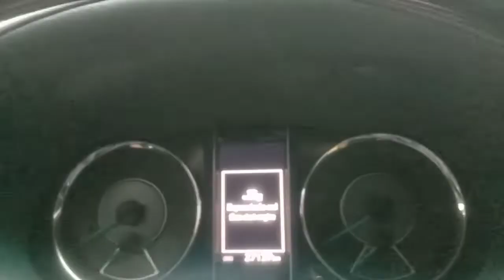Toyota Fortuner 2.4 V Cold Startup